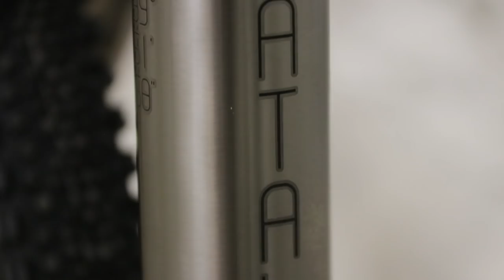Unboxing the J.Guillem Atalaya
We took delivery of a brand new gravel and adventure bike for J.Guillem. This titanium Atalaya will be put through its paces but until then he's our first thoughts